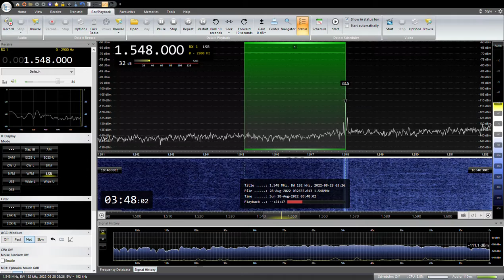1548Khz TWR Europe 2022 /08 /28 03:45 JST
TX Site: Kishinev-Grigoriopol
RX:AIRSPY HF+ Discovery
ANT:303WA-2 , ATU ELEMENT,YOULOOP,  TDF, MLA, ALAM
QTH:SAITAMA JAPAN